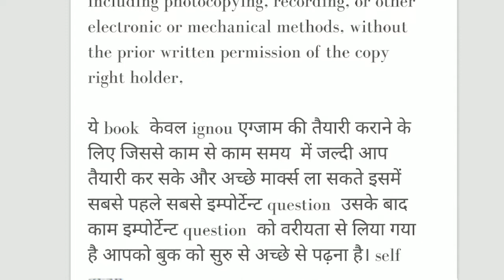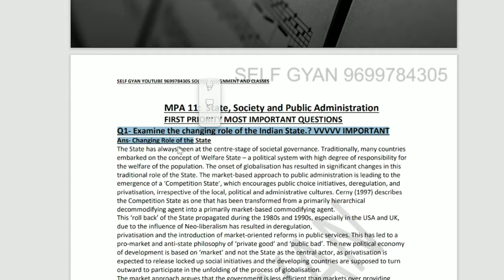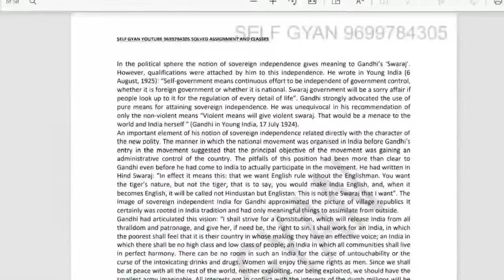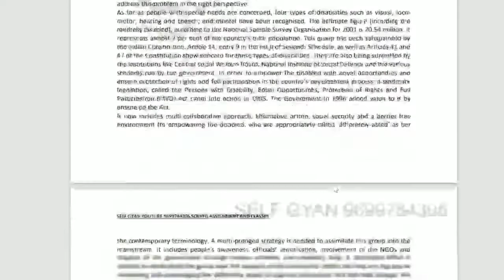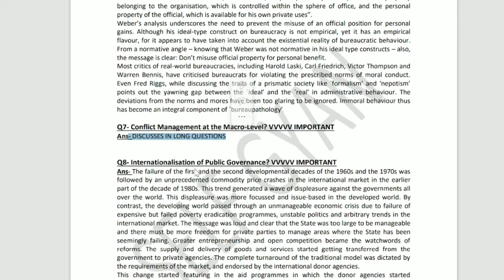mpa 11 ignou important questions english for exam .mpa 11 ebooks notes important questions english.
mpa 11 ignou important questions english for exam  ma public administration .mpa 11 ebooks notes important questions english
MPA 12 important questions EBooks download link
SOON

link to download ignou mba and othes course solved assignment directly.

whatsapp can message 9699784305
Self Gyan
ignou
ignou result
ignou admission
ignou hall ticket
ignou assignment
ignou courses
ignou university
ignou online
ignou date sheet
egyankosh
ignou prospectus
ignou mba
nta ignou
ignou ac
ignou college
ignou ba admission
openmat
ignou fees